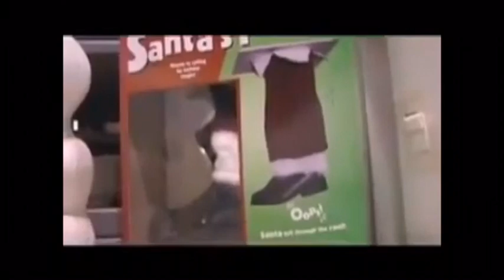Mike Mozart’s Animatronic Warehouse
Avid toy designer/reviewer/collector and artist Mike Mozart was known for his memorable toy fail videos some of which featured animatronics such as Digger Dog and the large Gemmy Chucky. He mostly works as an artist nowadays but has been slowly teasing the return of toy videos.

Here are a couple rare videos showcasing a tour of his old warehouse and some of the animatronics he owns. Credit to Mike Mozart/Jeepers Media/The Toy Channel